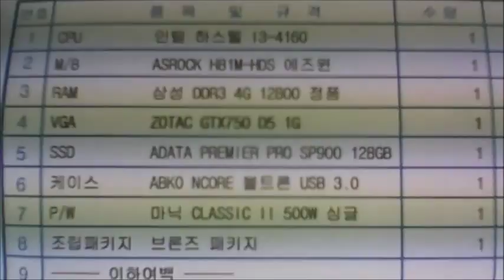2015-10-22 이동원 고객님 조립영상 - 컴대문 조립컴퓨터 전문점